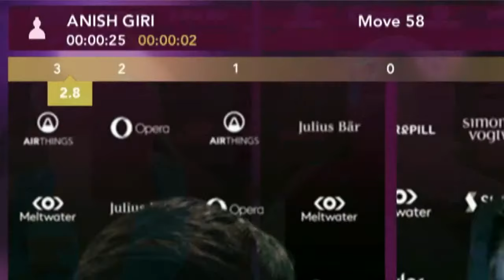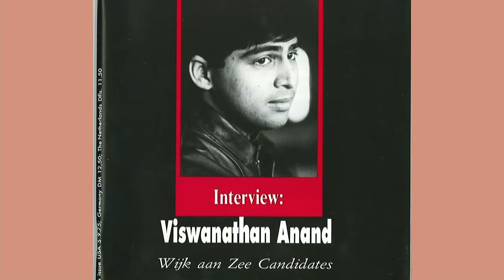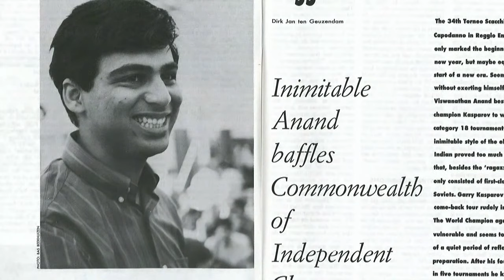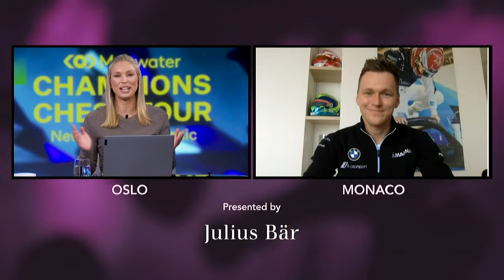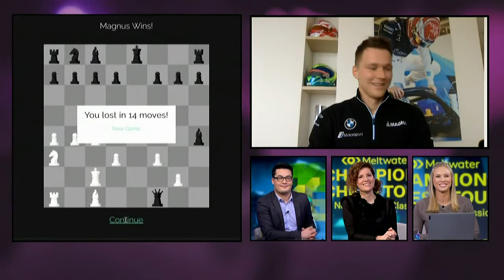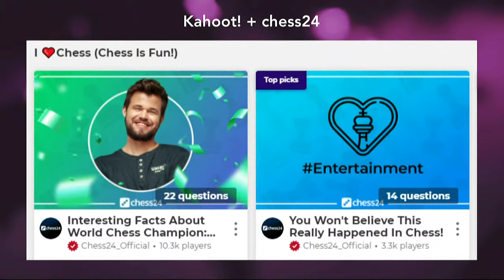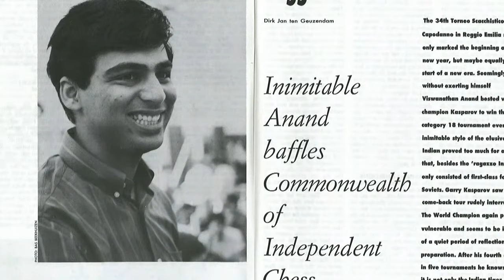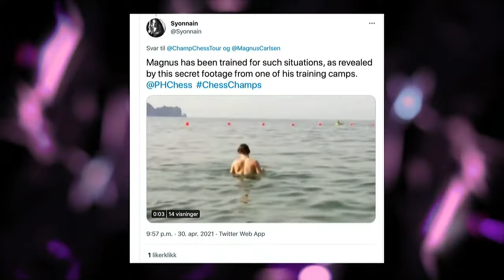$1.5M Meltwater Champions Chess Tour: New In Chess Classic | Day 7| D. Howell, J. Houska & K. Snare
World Chess Champion Magnus Carlsen & 15 more elite players compete in the New In Chess Classic, the 5th event on the $1.5 million Meltwater Champions Chess Tour. GM David Howell, IM Jovanka Houska and Kaja Snare commentate live on Day 7.

► Download our Magnus Trainer app to learn how to become a chess aikido master